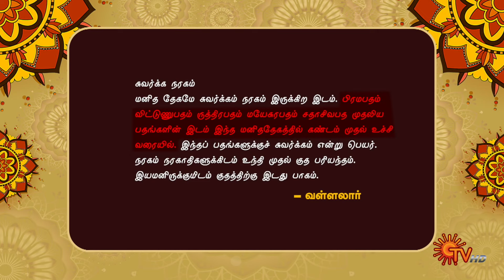Aalaya Vazhipadu - 17 Aug 2024 | Sun TV